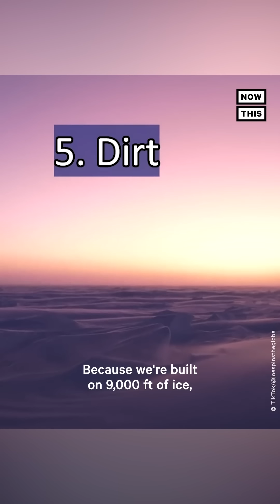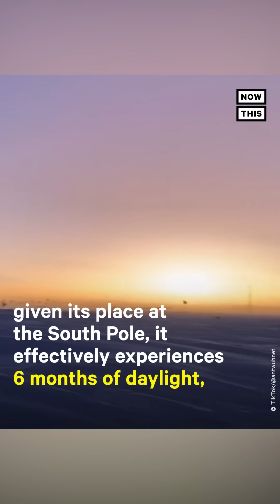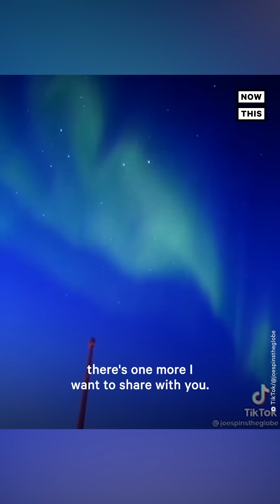The 10 Biggest NowThis Stories of 2022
We made the content, but our viewers have spoken: These were the 10 most-watched NowThis videos of 2022